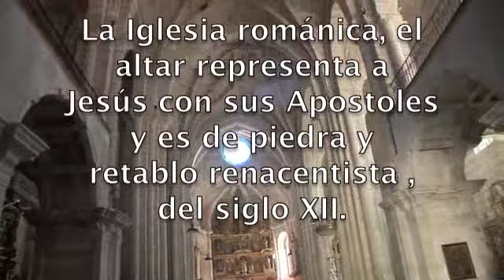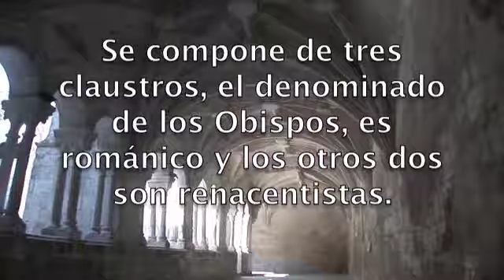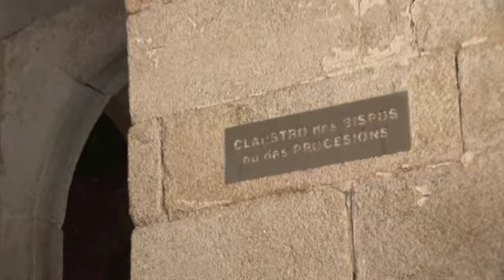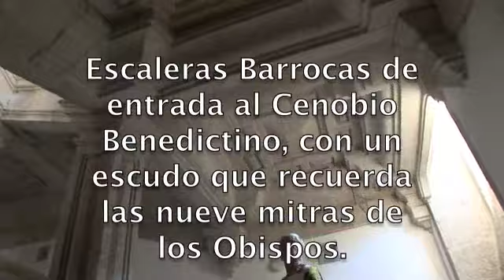Santo Estevo de Ribas de SIL